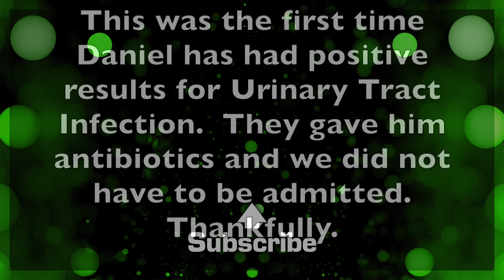EMERGENCY DEPARTMENT VISIT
I HAD TO TAKE DANIEL TO THE EMERGENCY ROOM TO HAVE A COMPLETE WORK UP DUE TO HIS FEVER.  TURNS OUT THAT HE HAD A URINARY TRACT INFECTION.  OUR PLANS FOR OUR ANNIVERSARY NEVER HAPPENED.  THAT'S THE WAY IT GOES.

Instagram  jhasselberger